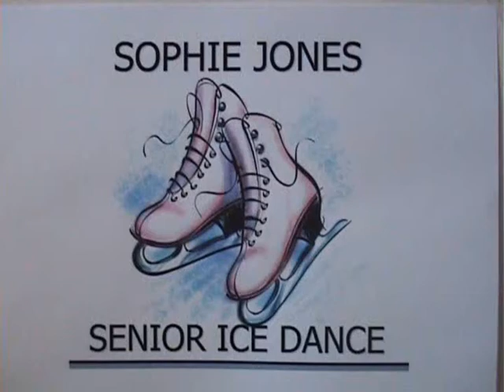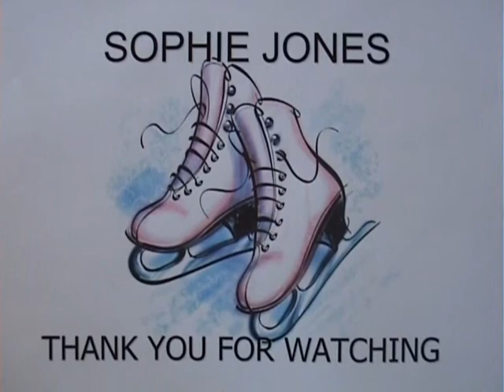Sophie Jones ice dance